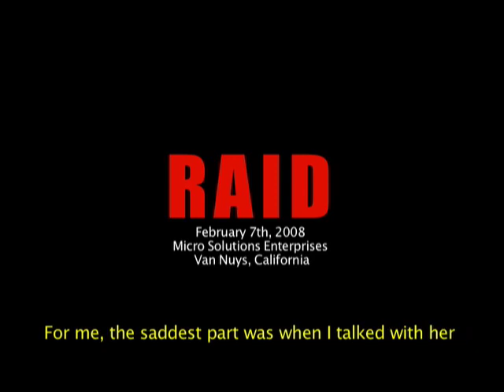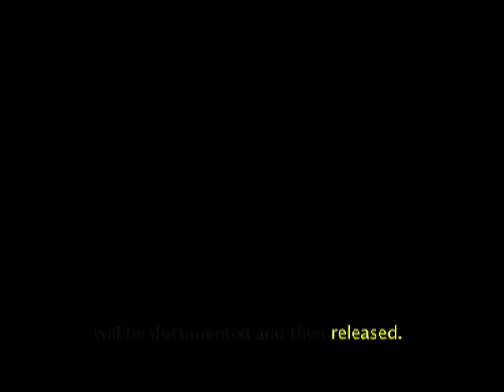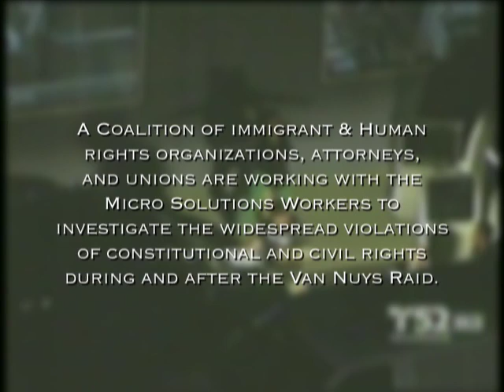IMMIGRATION RAID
On February 7, 2008 Immigrations Customs Enforcement (ICE) called the Coalition for Humane Immigrant Rights of Los Angeles (CHIRLA) to announce that there would be a raid "somewhere in Van Nuys, California."  Asserting that the call was an effort to follow "humanitarian" protocol, what followed was hardly humanitarian in nature.  Produced by Anike Tourse, directed by Alberto Barboza, edited by Ian Mayberry. Check it out!